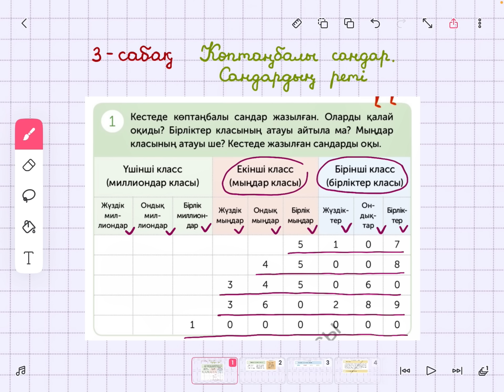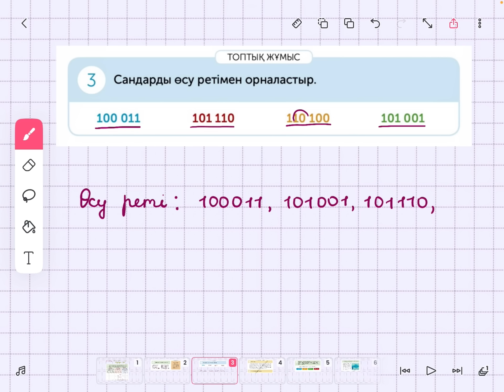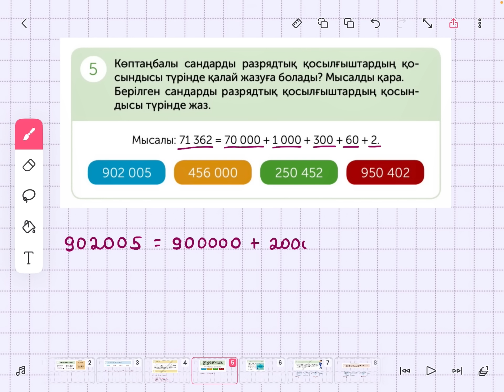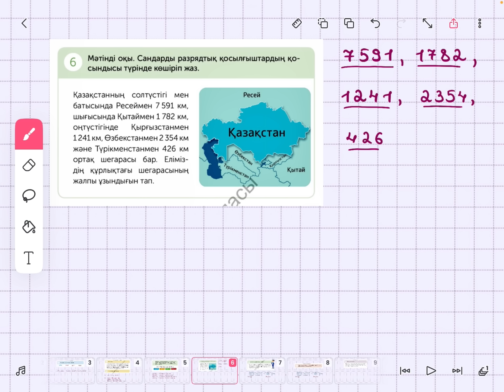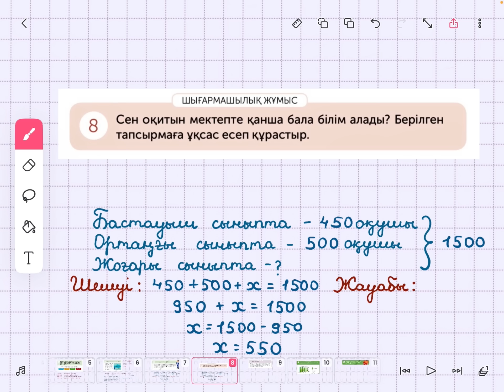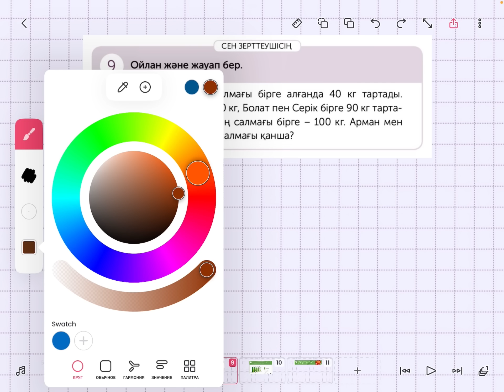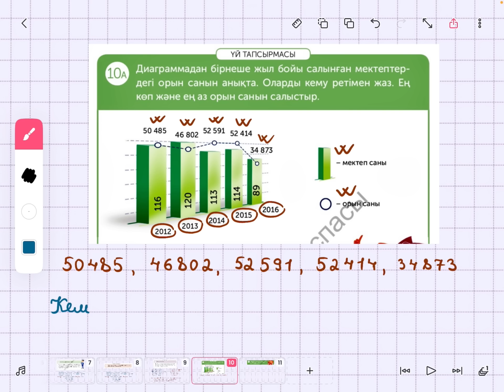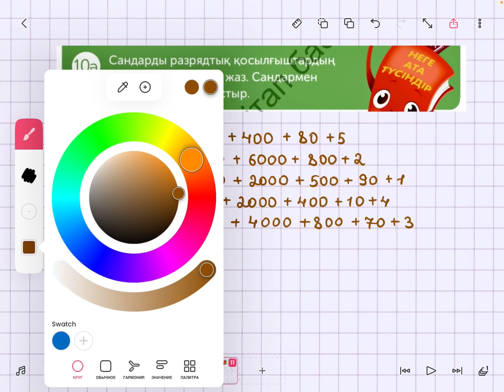Математика 4-сынып 3-сабақ